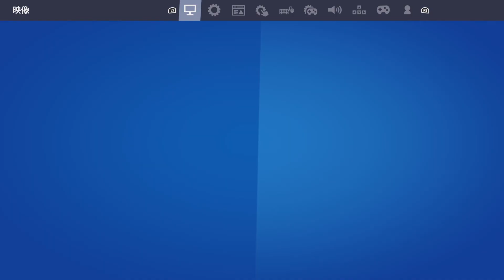今日が初めての友達にビクロイをプレゼント#Fotnaite